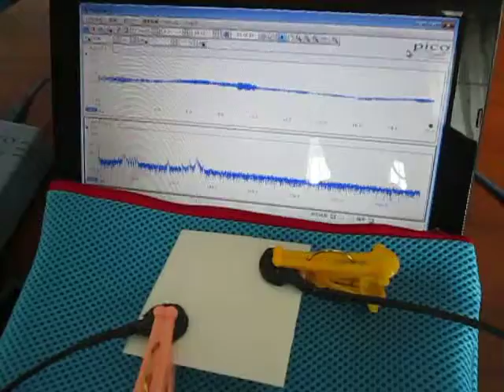超音波測定 Ultrasonic measurement